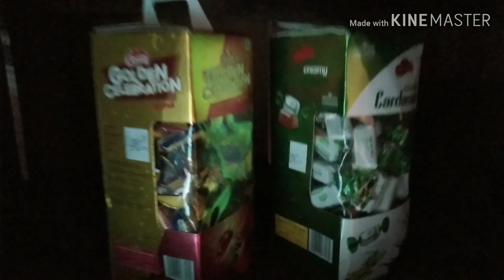Chennai too Darjeeling traveling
Yelbong